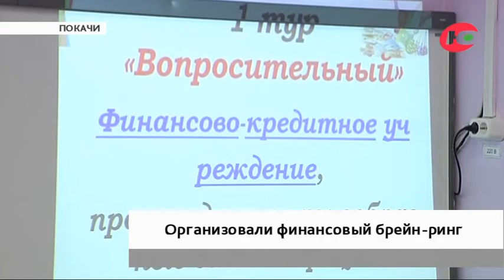В школе Покачей организовали финансовый брейн-ринг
В Покачах старшеклассники учились рационально копить и тратить деньги. В рамках программы повышения финансовой грамотности здесь прошли онлайн уроки. Детей познакомили с основами экономики современного общества и рассказали о банковских вкладах и уловках мошенников. На виртуальных лекциях школьники могли напрямую общаться с лектором и задать ему вопросы.